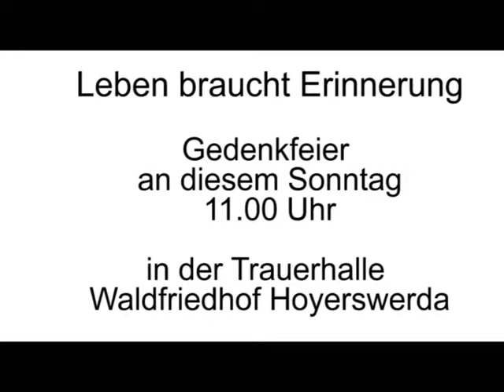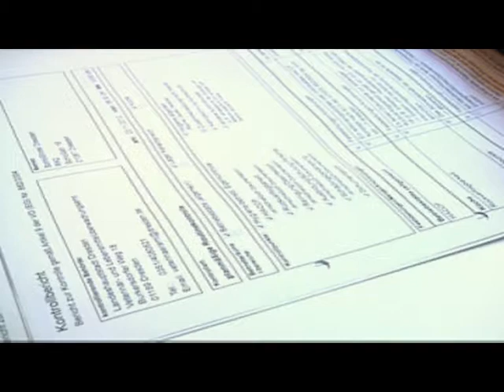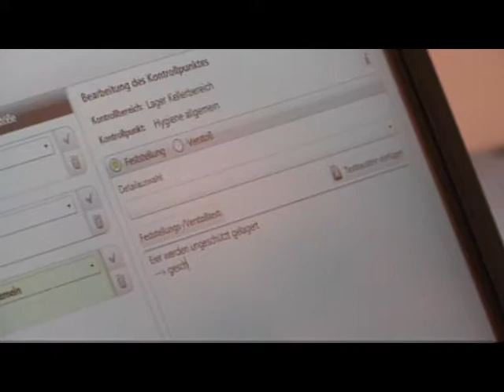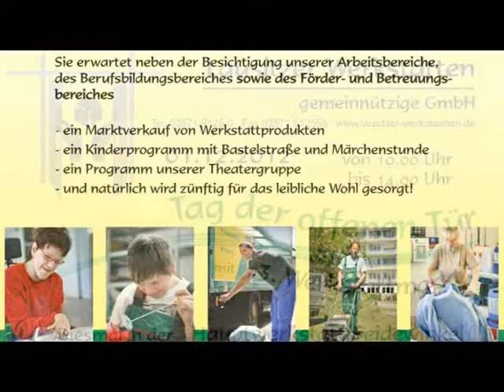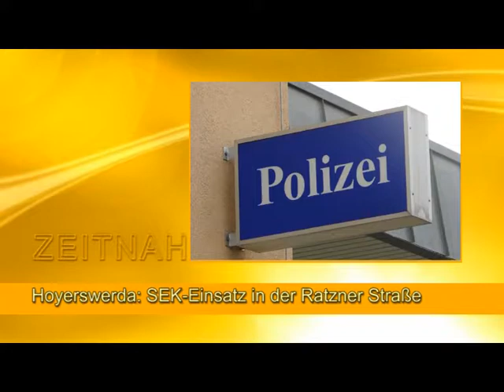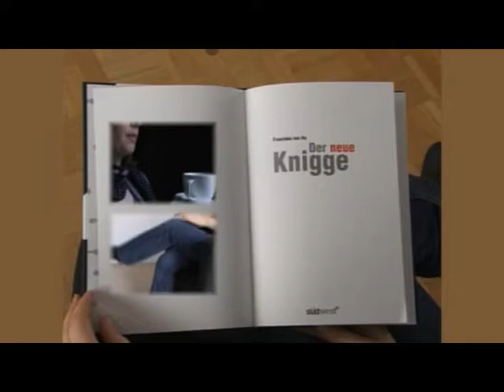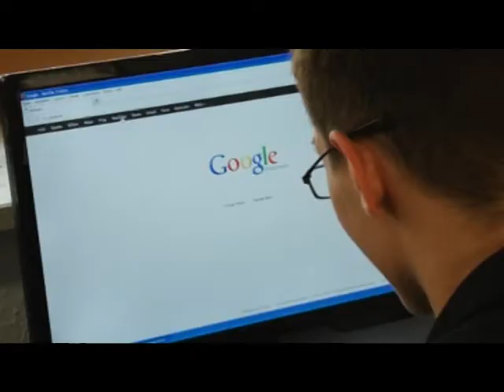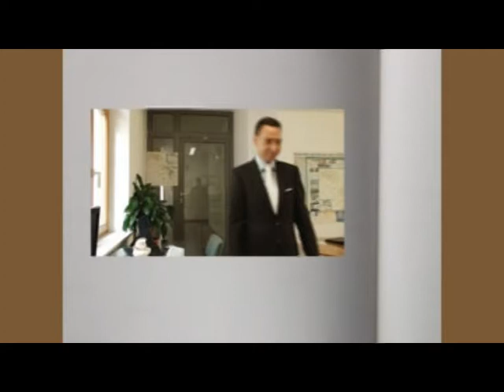Drehscheibe Lausitz vom 23.11.2012 - ELSTERWELLE